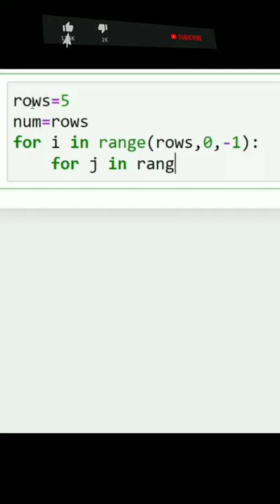Inverted right triangle pattern with same digit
Must watch the entire video.please comment your suggestions for better performance.Your comments are my steps to success.

Keep supporting,Keep Rocking always...